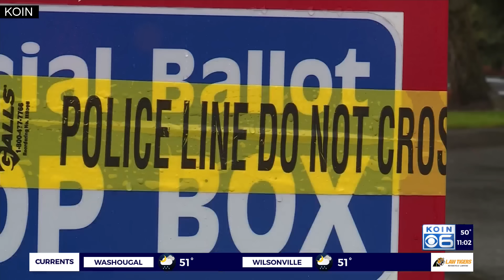Her ballot burned, Clark County teen undeterred